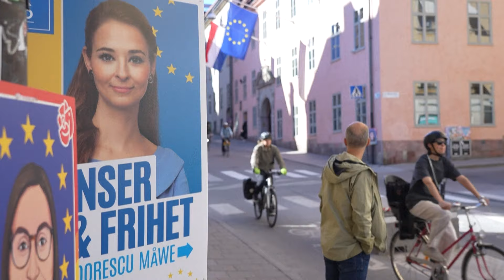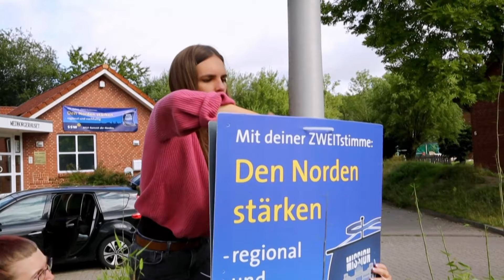EU-Wahl: Das sind die Spitzenkandidaten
Bei der Europawahl wählen die EU-Bürger nationale Listen. Um den Wahlkampf europäischer erscheinen zu lassen, haben die Fraktionen im EU-Parlament aber auch Spitzenkandidaten und -kandidatinnen aufgestellt, die über die Landesgrenzen hinweg antreten. Wir stellen sie vor.